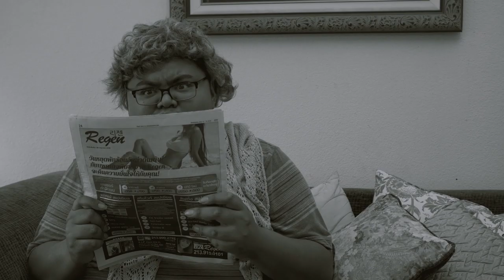CINTOS Y CHANCLAS (OFFICIAL RAP MUSIC VIDEO) | FT. Timothy DeLaGhetto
WHAT DO YOU FEAR HOMIE?

TOUR DETS SOON (soooory for the lag)

LOVE YOU HOMIES

-EGO & SLEEPY